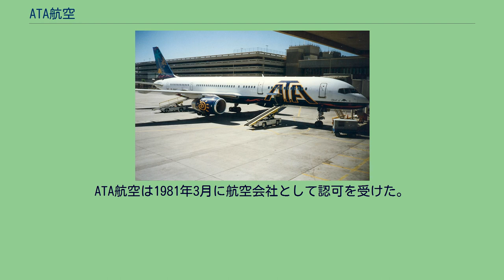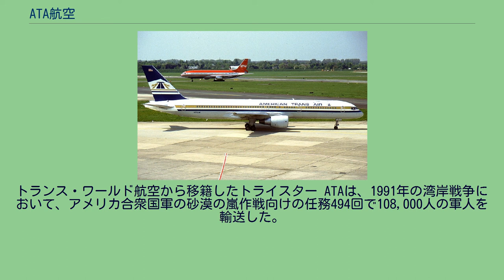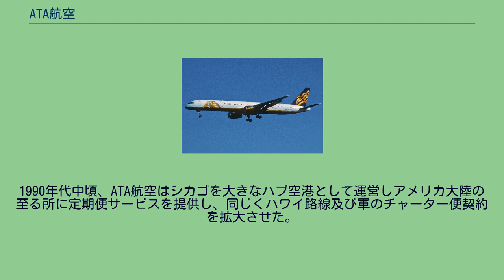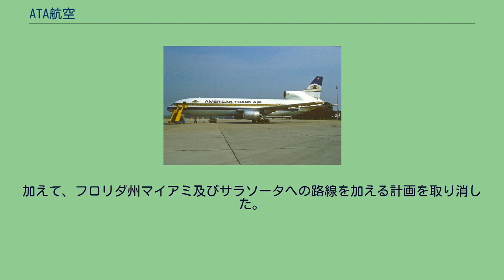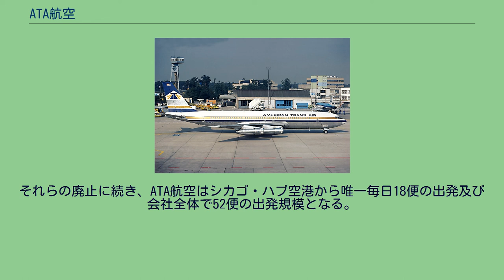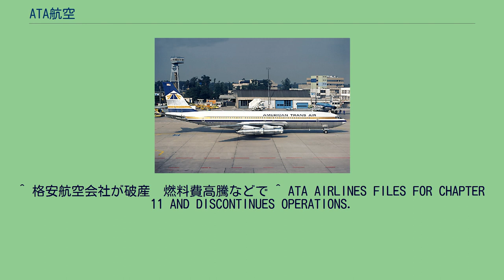ATA航空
ATA航空（ATA Airlines 旧称；American Trans Air）はアメリカ合衆国インディアナ州インディアナポリス市を本拠地としていた格安航空会社である。
ATAホールディングス (OTCBB：ATAHQ) による全額出資子会社であり、ATA航空は3,000人のスタッフを従業員として雇っていた。
イリノイ州シカゴ市内のミッドウェイ空港のハブから定期旅客便及び世界へのチャーター便の運航を行っていたが、2008年4月2日に二度目の連邦倒産法第11章の適用を受けて全便の運航を停止した。
日本へは、米軍の定期旅客チャーター便（パトリオット・エクスプレス）として米軍基地に飛来していた。
ロッキードL-1011-500 フェニックス国際空港で待機するボーイング757-200 ATA航空はアンバサダーエアー旅行倶楽部向けに飛行機を提供するため アメリカン・トランス航空 (ATA) として1973年8月に設立された。
ここの最初の航空機は1978年に加えられた2機目のボーイング707型機 (名称："Spirit of Indiana") と共に、 "Miss Indy" という名称のボーイング707型機であった。
ATA航空は1981年3月に航空会社として認可を受けた。
運航はインディアナポリスを本拠地として8機のボーイング707型機の機材と共に、1981年にチャーター便航空会社として始められた。
アムトライン株式会社はアンバサダーエアー、ATA、及び将来の子会社向けの持株会社として、1984年に所有者ジョージ・マイケルソンズ (George Mikelsons) によって設立された。
この航空会社は1984年にボーイング727-100型機に707型機を置き換え、1985年にロッキード L-1011型機、及び1989年にボーイング757-200型機を加えた。
定期便路線はインディアナポリス及びフロリダ州フォートマイヤーズ間で1986年に始められた。
トランス・ワールド航空から移籍したトライスター ATAは、1991年の湾岸戦争において、アメリカ合衆国軍の砂漠の嵐作戦向けの任務494回で108,000人の軍人を輸送した。
ボーイング727-100型機は1993年に727-200型機に置き換えられた。
1990年代中頃、ATA航空はシカゴを大きなハブ空港として運営しアメリカ大陸の至る所に定期便サービスを提供し、同じくハワイ路線及び軍のチャーター便契約を拡大させた。
ATA航空及びシカゴ・エキスプレス (w:Chicago Express) はATA のシカゴ運営と共に地方の中西部都市へ連絡する、ATAコネクションを立ち上げた；シカゴ・エキスプレスは1999年に購入し子会社と分離して運営された。
2000年に、ATA航空はミッドウェイ空港からの追加飛行向けの機材拡張のために新しいボーイング737-H型機及びボーイング757-300型機を購入する大きな発注を行った。
この年、ここはメキシコへの定期便運航も開始しw:United States Department of Transportationによって主要航空会社 (w:major carrier) と指定された。
2004年10月27日に、ATAホールディングス及びその子会社は連邦倒産法第11章の適用を申請した。
2005年10月13日、ATA はボストン、ミネアポリス=セントポール、及びニューアークへの路線を廃止する、主要サービスを縮小する発表を行った。
加えて、フロリダ州マイアミ及びサラソータへの路線を加える計画を取り消した。
これはミネアポリス及びニューアークでのサウスウエスト航空とのコードシェア・サービスを廃止する事となった。
小型化及び破産から抜け出そうと努力を続ける中で、ATA航空はもっと主要都市への路線を廃止する事を2005年12月6日に発表した。
AP によると、ATA航空は2006年4月後半にシカゴのミッドウェイ空港とフロリダ州フォートマイヤーズ、及びカリフォルニア州サンフランシスコ間のすべての便を廃止する事となる。
それらの廃止に続き、ATA航空はシカゴ・ハブ空港から唯一毎日18便の出発及び会社全体で52便の出発規模となる。
しかし、2008年4月2日、二度目の連邦倒産法第11章の適用を受け、その結果全便の運航の停止を余儀なくされた。
燃油費の高騰に加え、長らく主要業務となってい...